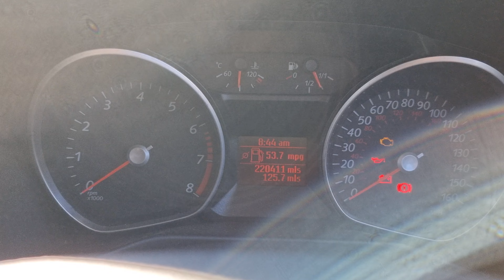53.7 mpg Ford Mondeo Petrol ⛽️ High mileage Hero 220k miles and running perfectly 🥰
15 years old Petrol Ford Mondeo achieved 53.7 mpg (miles per gallon) good mileage for a large family seudan